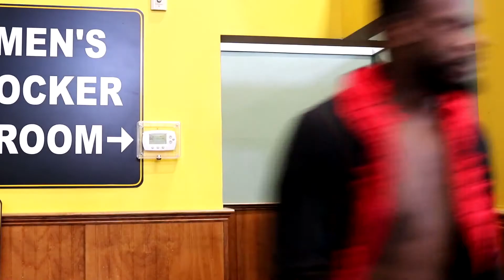Black Phoenix: Mini Movie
This is just a funny, action and fitness movie. I wanted to make a mini movie to show my love for the Black Panther movie coming up.

I feel like the movie will be amazing so I wanted to make something to hold you over.

This was also made during my week 8 cut and a very cold winter day. I also fasted for 26hrs during the end of the movie.

Thanks you so much watch enjoy and let me know what you think.